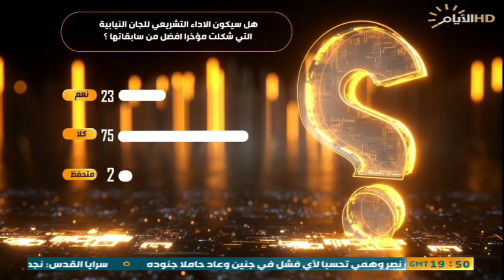حصاد الايام ، الانسداد السياسي وتحديد اللجان النيابية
ضيف1: د طالب محمد كريم/ استاذ و اكاديمي
ضيف2: صباح زنكنة / رئيس مركز اتحاد الخبراء
ضيف3: ‬د . احمد العيساوي/ عضو الهيئة العامة لتيار الحكمة الوطني-سكايب
ضيف4: د سلام الزبيدي / عضو أئتلاف النصر -سكايب